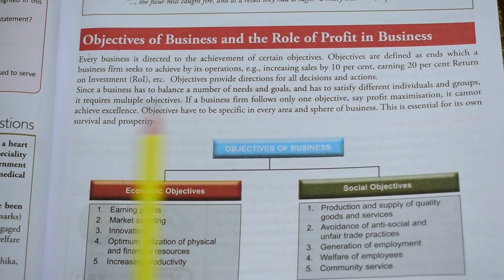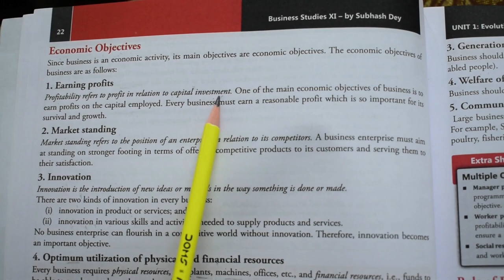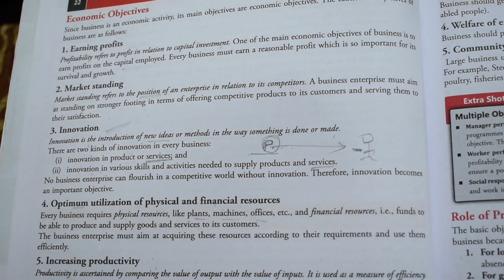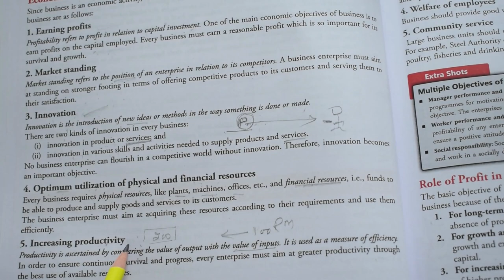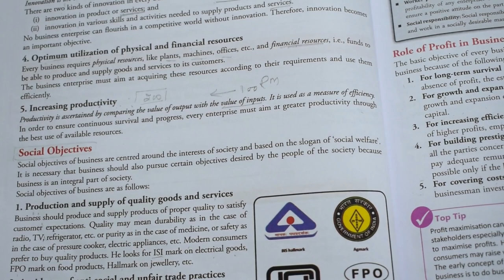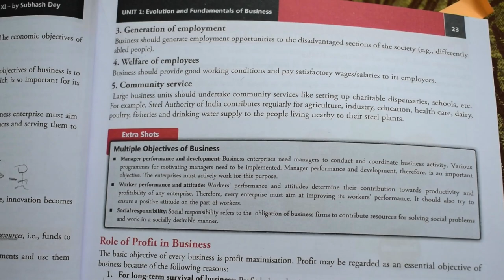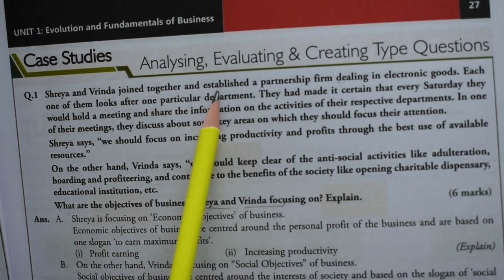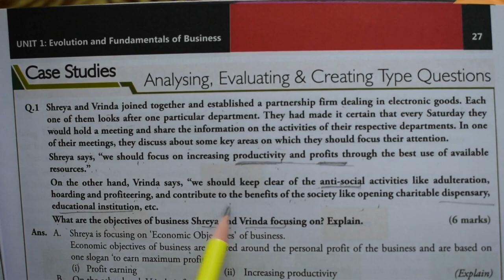Objective of Business and Role of Profit